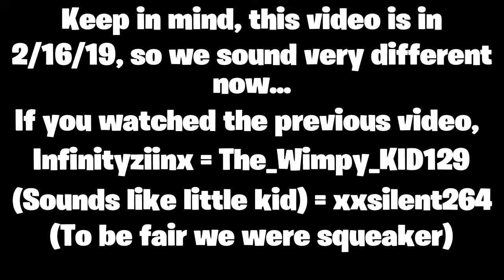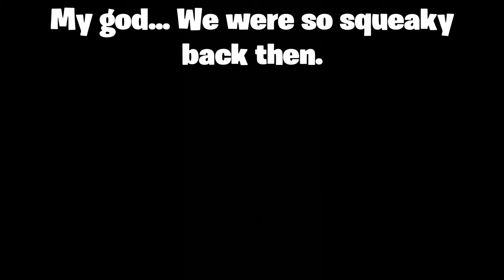Nostalgic Fortnite Moment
This a semi-cut nostalgic fortnite video. This was recorded in 2/16/19, so don't dislike this because we're squeaky. Hope you enjoy this nostalgic fortnite video.